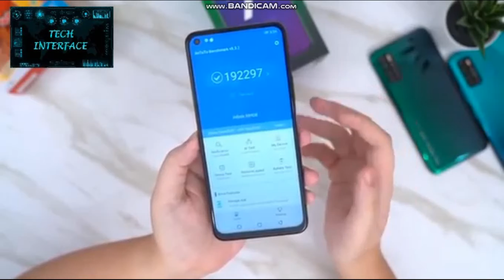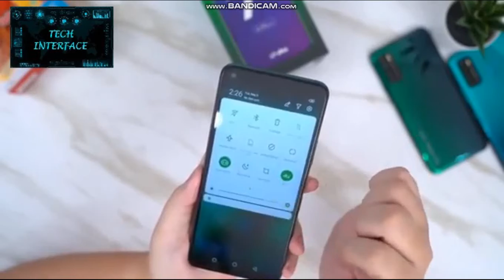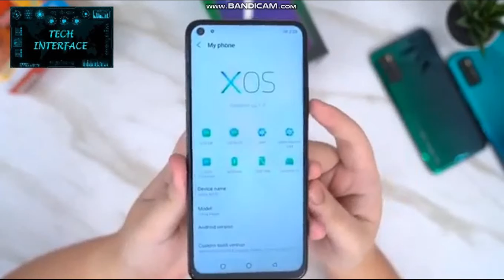Infinix Note 7 Unboxing | First Impressions | ⚡⚡ Helio G70, Big Display🔥🔥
Hello Friends !!
DON'T YOU WANT TO BE UPDATED WITH THIS TRENDING TECHNOLOGY !!

infinix note 7 :
cost is ₹ 11,499
colors: Black, Forest Green and Bolivia Blue
Resolution is 720x1640 pixels
Processor is 1.7GHz octa-core (2x2GHz + 6x17GHz)
Processor is MediaTek Helio G70
RAM is 6GB
Internal storage is 128GB